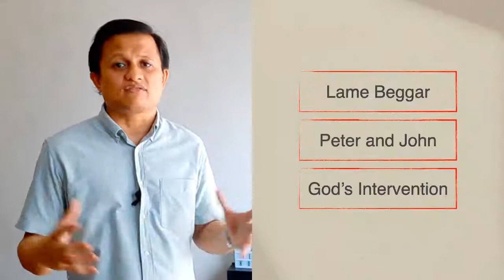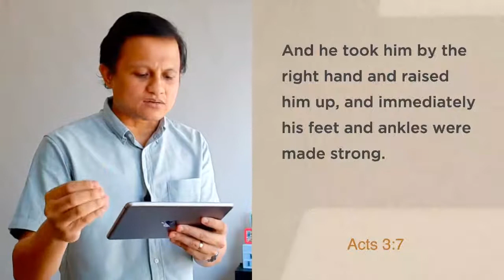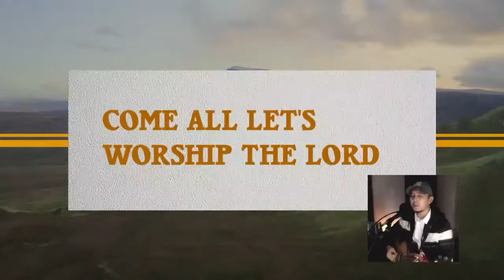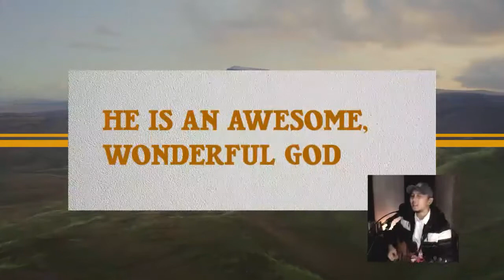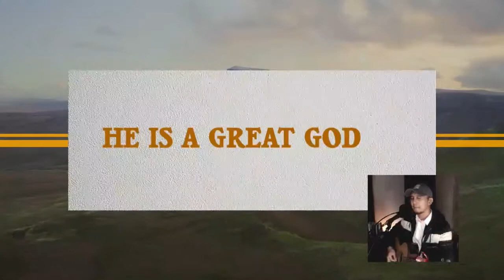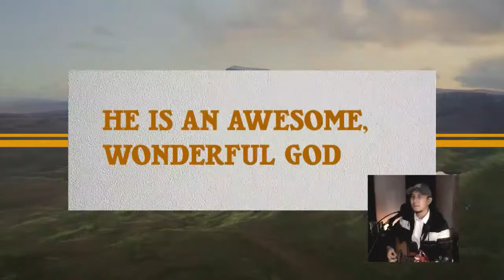A New Hope Week 4 06/07/20 | JC Iñigo